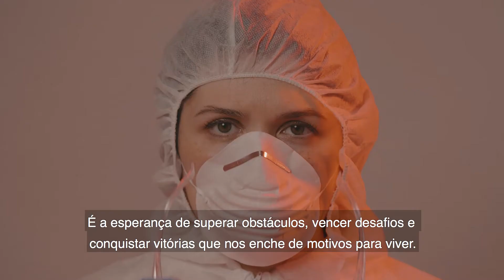UMA MENSAGEM DE ESPERANÇA PELA VIDA!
É a esperança de dias melhores que nos empurra pra frente, que nos mantém em pé no presente e nos faz seguir em direção ao futuro.